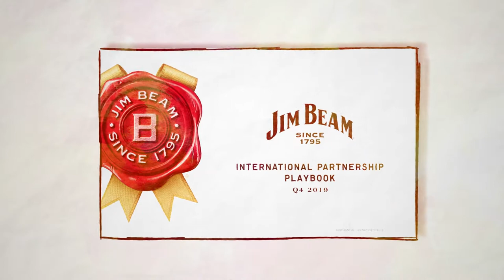Jim Beam | Partnership Model